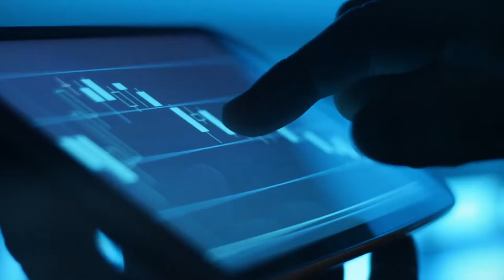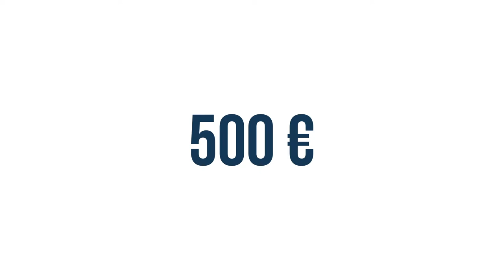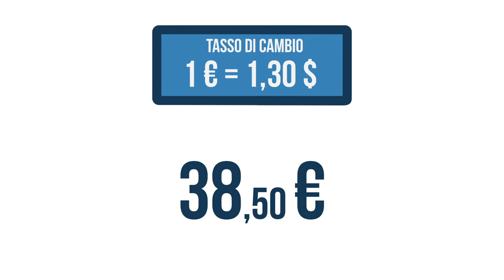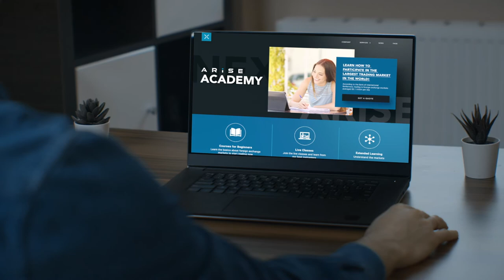NeXarise - Arise Academy (ITALIANO)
Stiamo lanciando il nuovo servizio
ARISE ACADEMY

Nel mondo 10 milioni di persone si dedicano al forex trading online. Non perderti il video COMPLETO per farti un'idea chiara del settore.

Metti un like, condividi & resta connesso per gli aggiornamenti & gli annunci a venire…(Attiva le notifiche!! 🔔)

IL BUSINESS DEL FUTURO.
Time to WIN with NEXARISE.